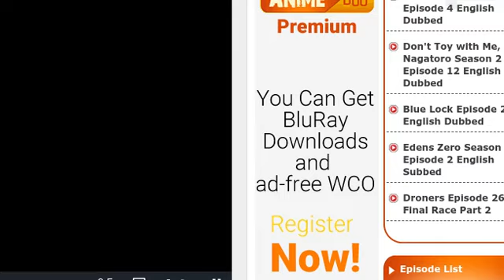Trains Formers Rosimus Prime Finding mike The Musical Vincent 12